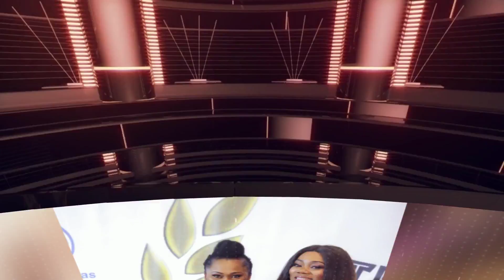TAFF 2016 VMP Clip One